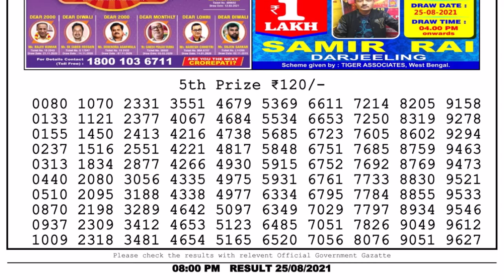Nagaland Lottery Sambad Result | Dear Lottery